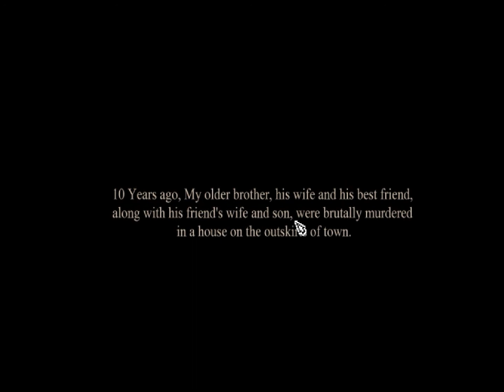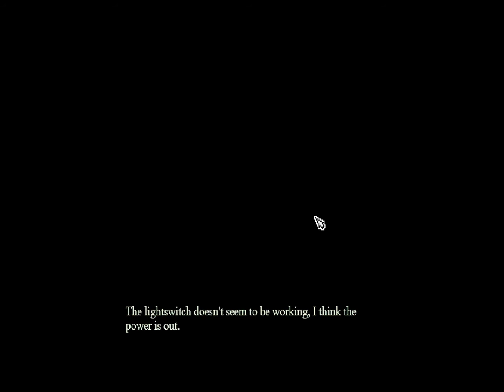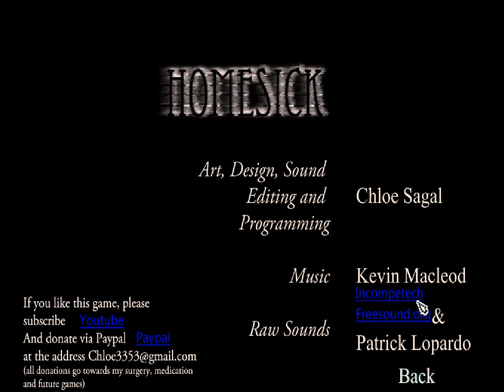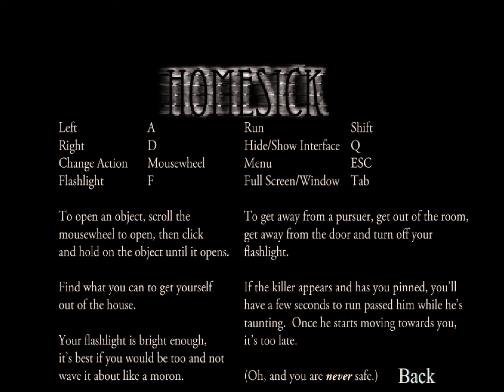Homesick#2 WaXeN is back!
I am back with a new horror game even if I said I quit for good, I love youtube too much to do that.
If you enjoyed Sub/fav/like.